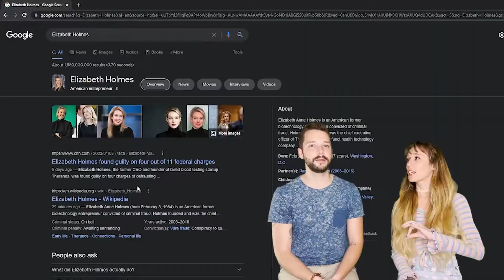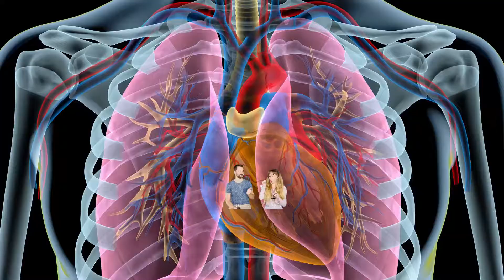☃️ Commenting on the astrology forecast for January ❄️ Mercury retrograde, Venus direct & more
Hey yawl I am back from my hiatus and commenting on the astrology forecast for January with my co-host Ty! !! By the way !!! no one hates my eyeliner in this video more than me ok😭💀 Venus is retrograde and under the beams so... rip

Timestamps
00:08 December overview
08:29 January forecast begins